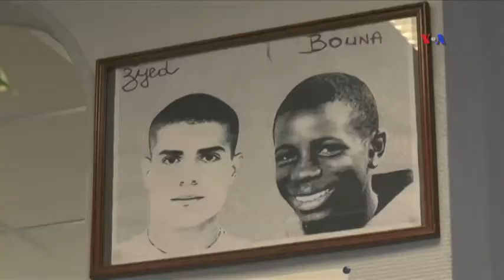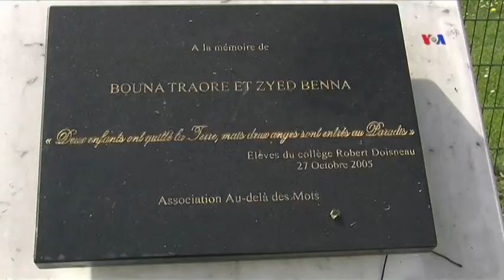Fransa üsyanının ildönümü